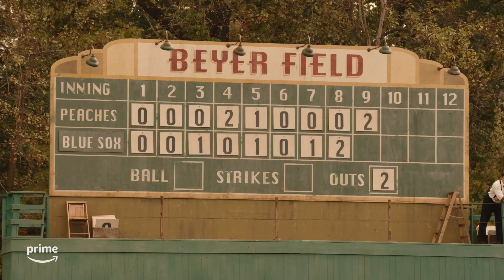A LEAGUE OF THEIR OWN - Peaches vs Blue Sox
É uscita una clip di "aleagueoftheirown ", la serie è disponibile solo su primevideo .

L'ICONICA finale di baseball.

Trama della serie:
A League of Their Own rievoca lo spirito gioioso dell’amato classico di PennyMarshall ampliando il suo sguardo per raccontare la storia di un’intera generazione di donne che sognavano di giocare a baseball a livello professionistico, sia nella All-American Girls Professional Baseball League che al di fuori di essa. La serie segue Carson (AbbiJacobson ), Max (ChantéAdams ) e un nuovo gruppo di personaggi acuti e spassosi, che si fanno strada verso il campo da gioco, trovando lungo il percorso le loro squadre e se stessi.

CAST:
Il cast include Abbi Jacobson nei panni di Carson, Chanté Adams nel ruolo di Max, D’Arcy Carden nei panni di Greta, Gbemisola Ikumelo nel ruolo di Clance, Roberta Colindrez nei panni di Lupe, Nick Offerman nel ruolo di Dove, Saidah Arrika Ekulona nei panni di Toni, Kate Berlant nel ruolo di Shirley, Kendall Johnson nei panni di Gary,  Kelly McCormack nel ruolo di Jess, Alex Désert nei panni di Edgar, Priscilla Delgado nel ruolo di Esti, Aaron Jennings nei panni di Guy, Molly Ephraim nel ruolo di Maybelle, Melanie Field nei panni di Jo e Dale Dickey nel ruolo di Beverly.